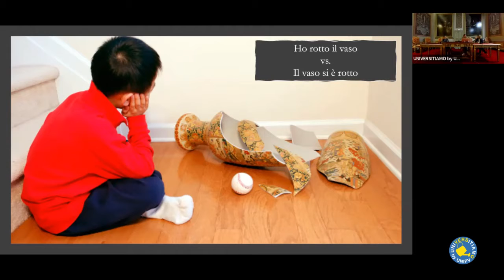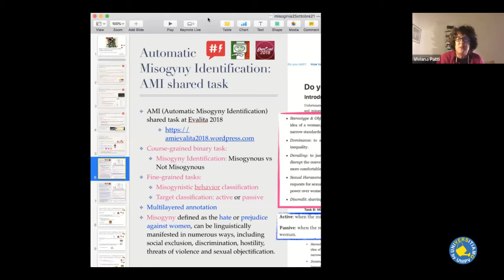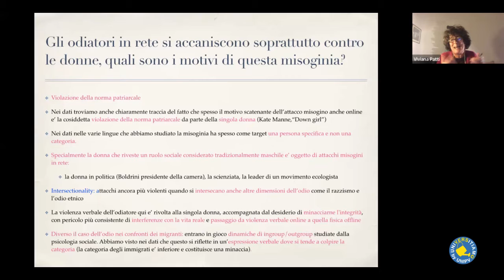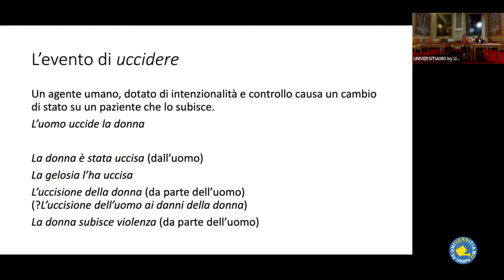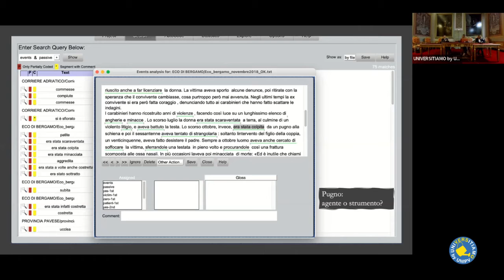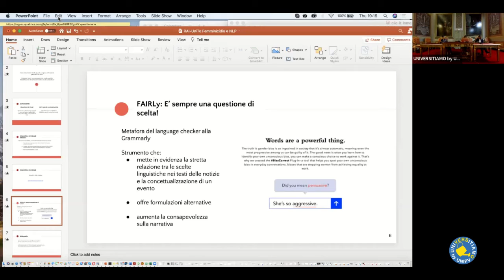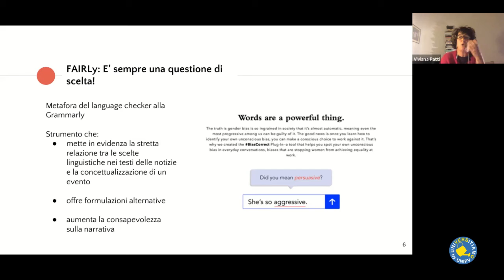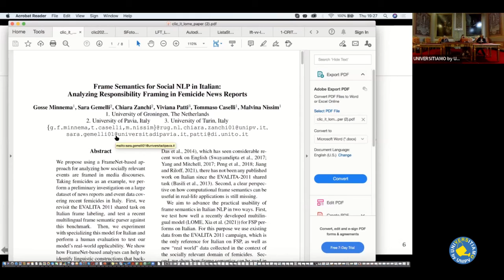Parole e musica per l'eliminazione della violenza contro le donne | 25 novembre 2021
Intervengono:
Viviana Patti, professoressa associata Università degli Studi di Torino
Chiara Severgnini, giornalista presso Corriere della Sera
Chiara Zanchi, assegnista Università degli Studi di Pavia

Evento in collaborazione con Universitiamo, la piattaforma di crowdfunding dell'Università di Pavia